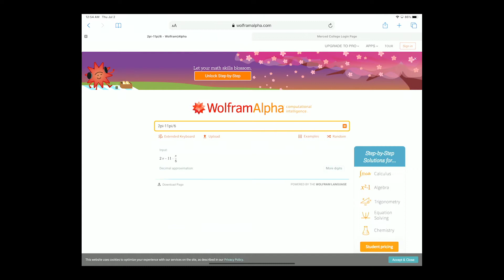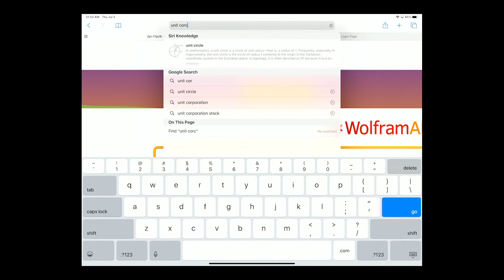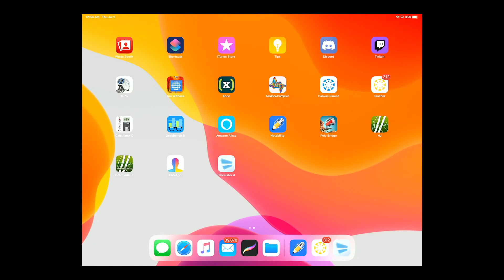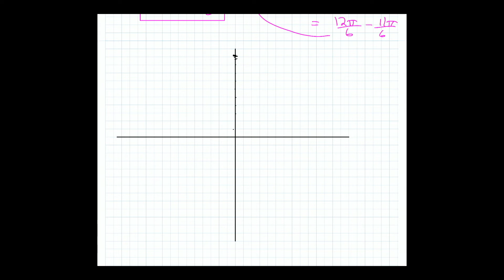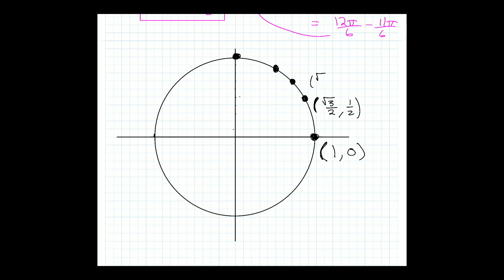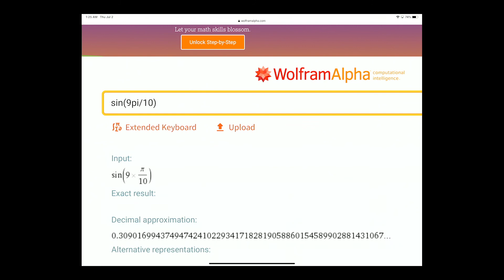SU2020 Math 25 Lecture 06 Sine and Cosine with Reference Angles